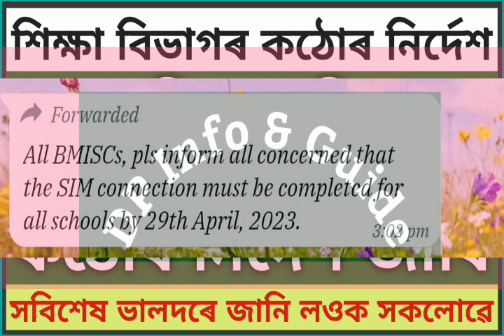শিক্ষকৰ বাবে কঠোৰ নিৰ্দেশ/কাইলৈ ভিতৰত ল'ব লাগিব SIM CONNECTION/সবিশেষ@dpinfoguide1753